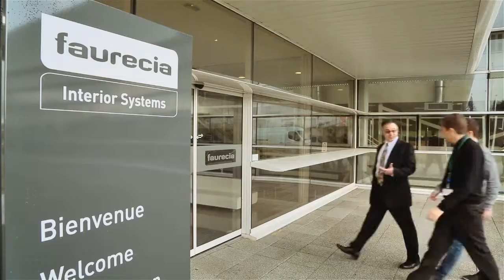Jak to chodí ve Faurecii v zahraničí? (české titulky)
Život lidí ve Faurecii je úspěšný v pracovní i osobní sféře. Podívejte se na jejich soukromé životní úspěchy, které dokázali proměnit v pracovní zkušenosti. Koukněte na náš web a staňte se součástí našeho týmu